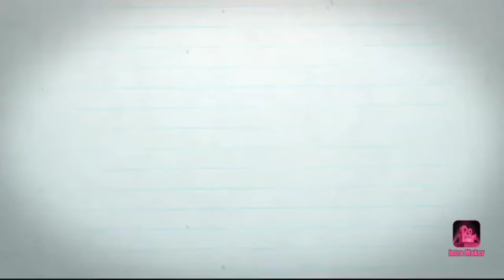Q & A Portion| Home Quarantine Edition| "Kilig"| Josh & Jenn Cahilig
Isa sa sikreto ng malusog na relasyon ay ang "komunikasyon".  Sa video pong ito ay makikilala nyo kami lalo mag-asawa kung paano namin patuloy na na-eenjoy ang 4yrs mahigit naming pagsasama.  Araw-araw tinuturing naming day 1 ang aming pagsasama para laging bago yung pag-ibig namin sa isa't isa.  Kung paano kami nung gf/bf pa lang kami,  more pa nung naging mag-asawa na kami. Everyday,  i-workout nyo yung COMMUNICATION. 🤗

Social Media Accounts:
Facebook Page: Inspirational Talks with Josh & Jenn
Instagram and Twitter: @JoshJenn Cahilig